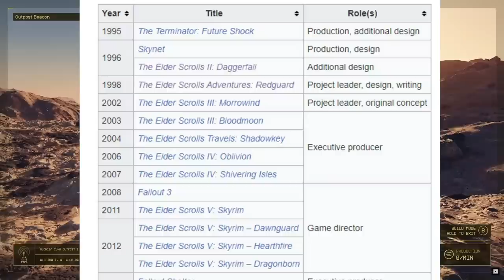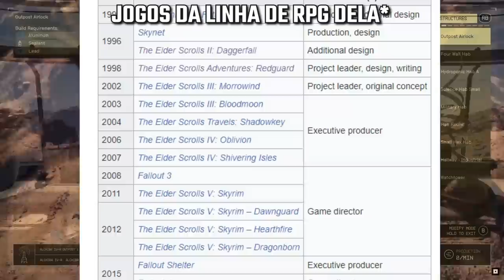Starfield pode ser RUIM? Igual Cyberpunk e No Man's Sky?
Starfield pode flopar?

➤ PSN: hadessama94

00:00 Starfield Ruim
01:43 Fallout 76
05:16 Igual Cyberpunk
07:39 Parece No man's Sky